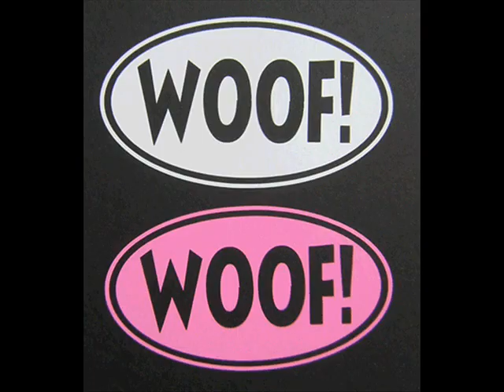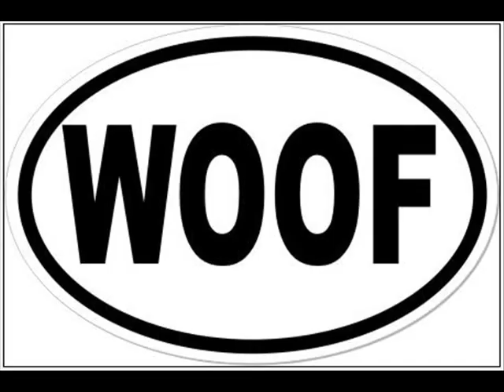Chiwawawawa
funny song about little dogs, song from chris moyles